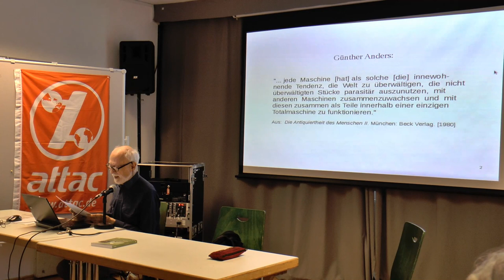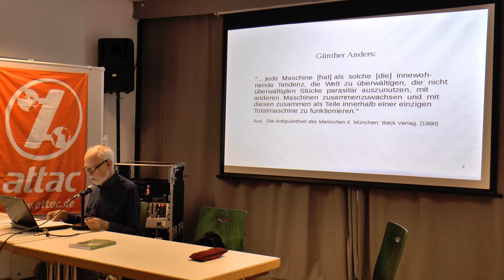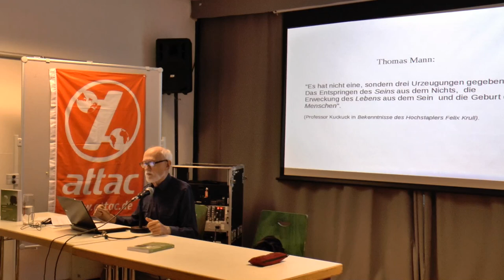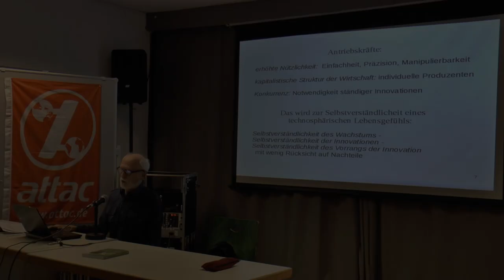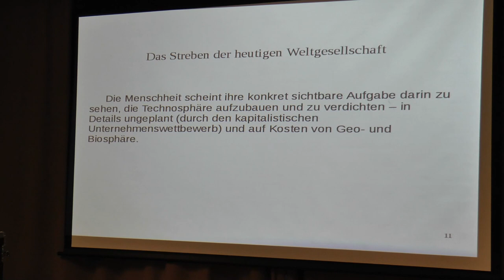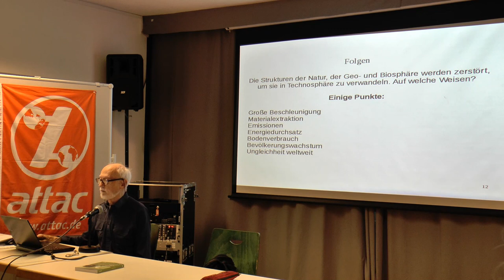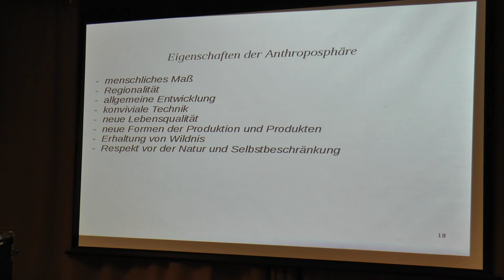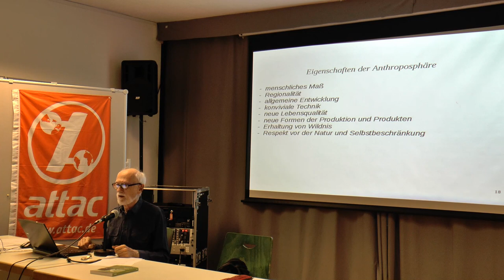Raúl Claro - Befreiung aus der Technosphäre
- Der Aufbau einer menschlichen Zukunft -

Seit dem Durchbruch der exakten Wissenschaften verbreitet sich auf der Erde eine neue Realität aus moderner Technik. Sie überzieht den Planeten mittlerweile nahezu lückenlos als eine neue Sphäre: die »Technosphäre«. Von ihr hängen wir Menschen zunehmend ab. Denn einerseits bietet sie neue Möglichkeiten: Ihre Produkte scheinen das Ferne nah, das Unmögliche einfach und das Lebensfeindliche bewohnbar zu machen. Andererseits nistet sich die Technosphäre wie ein Fremdkörper in den Naturräumen ein; sie zersetzt all das, was einmal das Leben hervorbrachte – sie gefährdet die Zukunft der Biosphäre.
Es wird nötig, die lebensbedrohliche Technosphäre durch eine nachhaltige Vision zu ersetzen, in welcher der Mensch wieder die Ziele der Entwicklung bestimmt: die „Anthroposphäre“. In ihr werden ganz andere Eigenschaften des Menschen zum Zuge kommen als die, die jetzt ständig zum Bestehen im Konkurrenzkampf eingesetzt werden.

Referent: Dr. Raúl Claro, Autor von “Die Technosphäre” (Oekom-Verlag 2018)